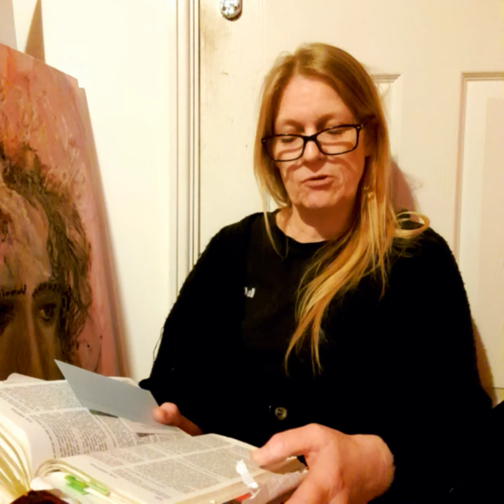Matthew 18.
Read from the NIV version of the Bible.

Jesus came to save, not condemn. All you need do is ask forgiveness and make sure u dont continue to do the same wrong u did before.

Pray, say sorry and ask him to come into your heart and be your Lord and Saviour.

Jesus forgives.